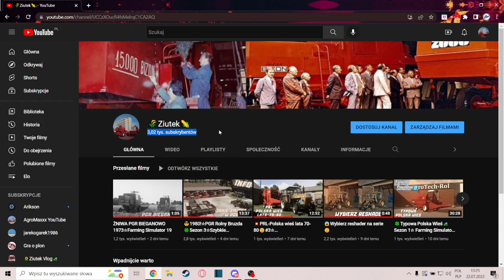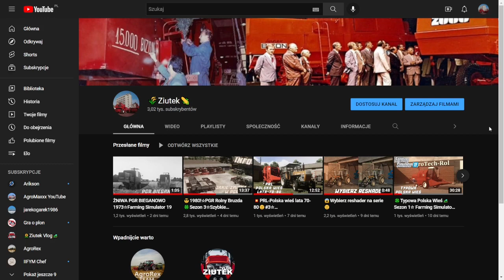3000 SUBSKRYPCJI 😱DZIĘKUJEE! 😍Odcinek Specjalny Od Ziutka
Witajcie kochani no co tu powiedzieć doczekałem się pięknej chwili gdzie kanał mój wbił te 3000 subskrypcji dziękuje wam bardzo głód nagrywania rośnie i mam nadzieje że razem rozwiniemy ten kanał dalej. Dziękuje wszystkim za pomoc i do zobaczenia w nowych odcinkach Pozdrawiam : )